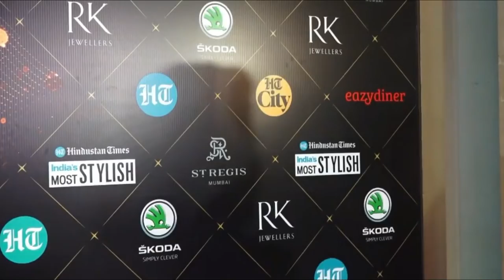Karan ने किया Tejasswi को Kiss !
Bollywood Planet ( BP ) : Karan Kundrra and Tejasswi Prakash Gets Romantic In HT Stylish Awards Watch Video | TejRun Latest News and Updates